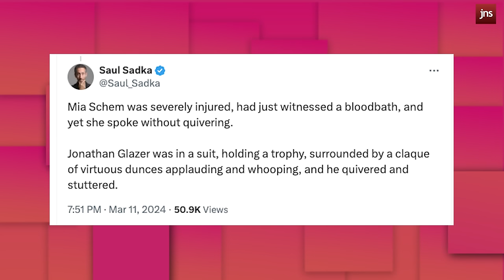Amb. David Friedman: “We Are Heading for Crisis Between Israel and the United States” | The Quad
“The Quad” debates whether or not Biden has been supportive of Israel and where this is leading in the current war. And, of course, scumbags and heroes of the week!  They interview former U.S. Ambassador to Israel David Friedman about U.S./Israel relations in light of the Hamas/Israel war.

Recent weeks have seen Sen. Majority Leader Chuck Schumer call to replace the current Israeli government, U.S. President Biden being caught on a hot mic criticizing Netanyahu and saying he is hurting more than he is helping Israel; Vice President Kamala Harris distinguishing between the Israeli government and the Israeli people, and U.S. Secretary of State Blinken repeatedly tell Israel that it must do more to give humanitarian aid to Gaza.

Are the two allies heading for a crisis? What does this mean for Israel’s security? Is public criticism of Israel helping bring peace between the two sides?